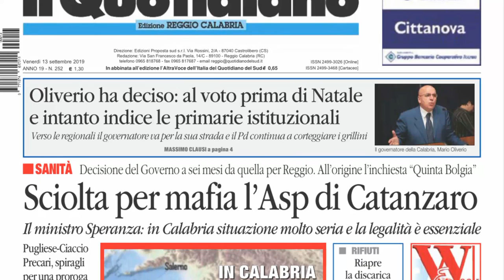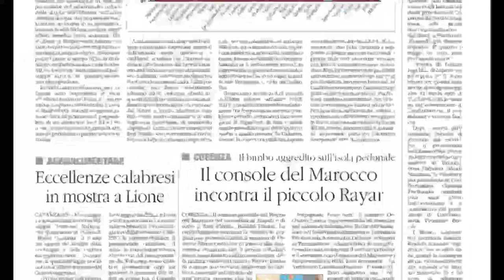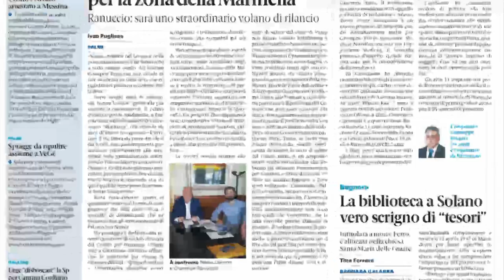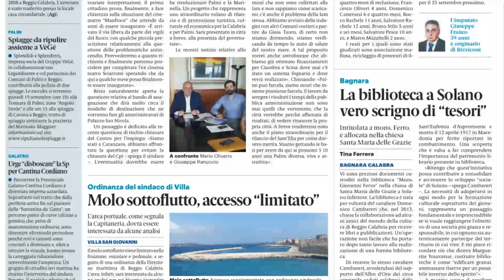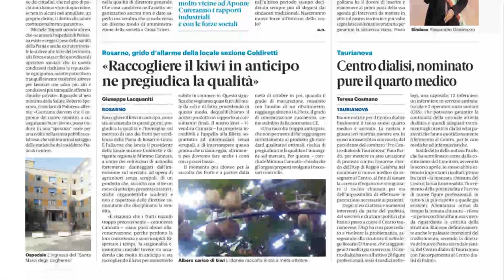Piana Stampa di venerdì 13 settembre 2019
La rassegna stampa di inquietonotizie.it